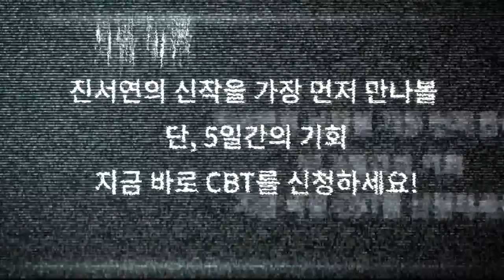MXM 진서연 인터뷰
엔씨소프트 MXM 진서연 인터뷰
게임어바웃